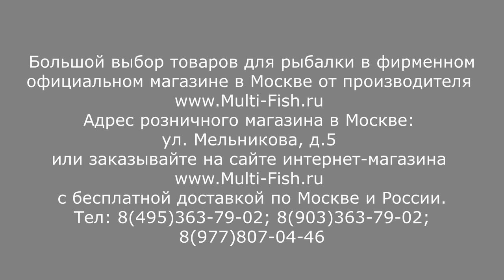Фидер DAIWA N-ZON Z FEEDER | ОБЗОР фидерного удилища ДАЙВА НЗОН З 390см/120гр.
DAIWA N-ZON Z FEEDER - обзор фидера от эксперта Максима Балаева. Вы подробно узнаете о строе данного фидера, балансе бланка, а также Максим расскажет об особенностях ловли этим фидером.
Фидерное удилище серии Дайва НЗОН З относится к топовым фидерам от компании DAIWA.

Купить фидер DAIWA N-ZON Z по низким ценам можно по ссылке
Или позвонить по телефону 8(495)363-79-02, 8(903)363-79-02.

Наши преимущества:
2. САМЫЕ НИЗКИЕ цены со склада производителя, по Программе лояльности магазина Мульти-Фиш!
3. БЕСПЛАТНАЯ доставка по Москве и России в рамках Программы лояльности!
4. БЕССРОЧНАЯ гарантия на заводской брак на ВСЕ УДИЛИЩА!
5. Свой фирменный СЕРВИС-ЦЕНТР работающий более 20 лет! с ПОЖИЗНЕННОЙ гарантией на место ремонта!